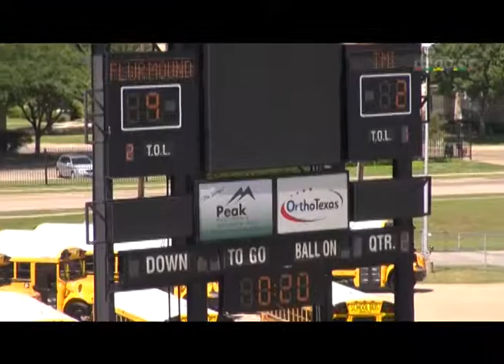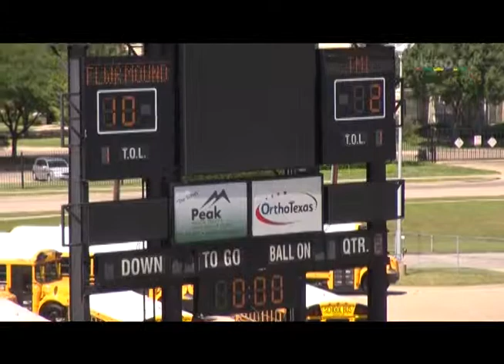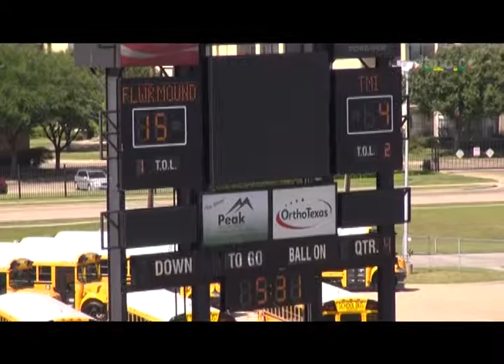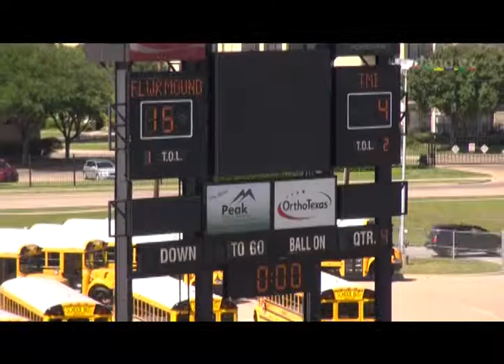Flower Mound Lacrosse - Varsity Boys - 2013-05-04 State Semifinal